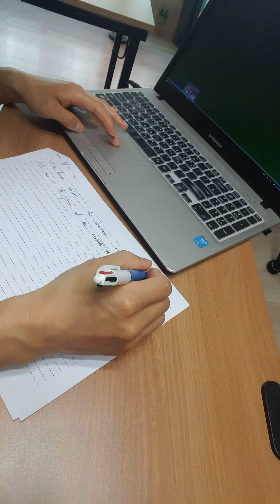Jo's daily routine 20.5.12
China must be held accountable for damage caused by COVID-19: Navarro

출처-아리랑